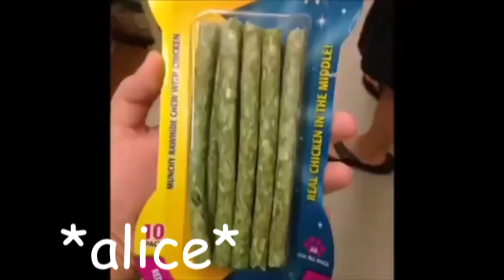THE GUY WHO DIDN'T LIKE MUSICALS AS VINES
PLEASE SUPPORT STARKID BY BUYING THE SOUNDTRACK ON ITUNES OR AMAZON!!!